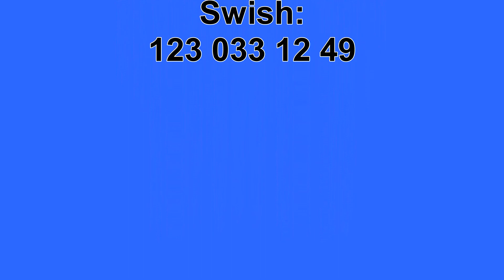Gudstjänst från Equmeniakyrkan Långfredag med Anna Gustavsson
EN Gudstjänst som Equmeniakyrkan i Töcksfors står för  och Anna Gustavsson predikar Guds ord.